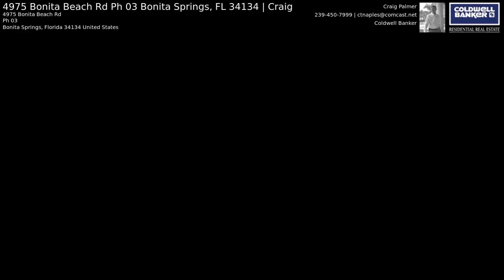4975 Bonita Beach Rd Ph 03 Bonita Springs, FL 34134 | Craig